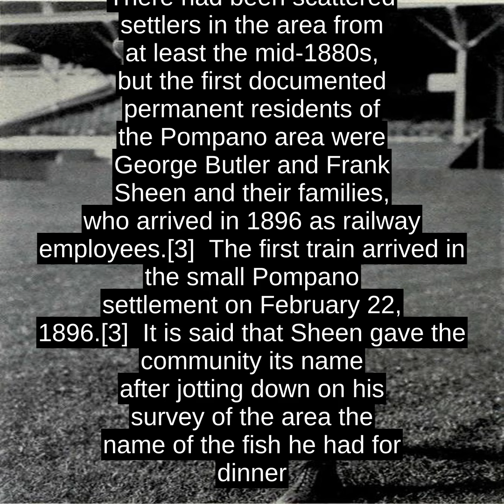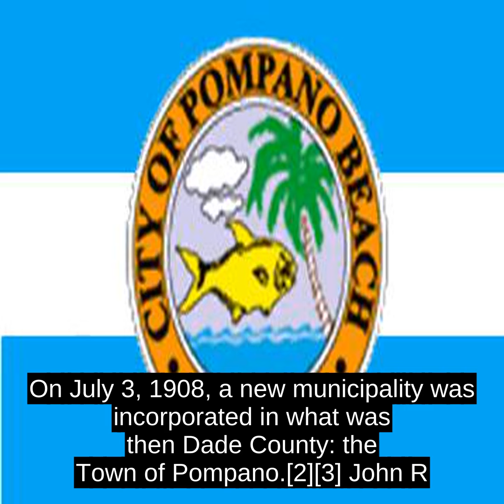Pompano Beach - History and Facts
Pompano Beach /Ë p É m p Én oÊ   Ë b iË tÊ  /   is a city in Broward County, Florida, United States, along the coast of the Atlantic Ocean just to the north of Fort Lauderdale